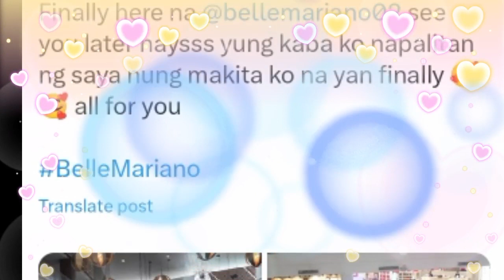BUBBLIES NASA VENUE NA NG EVENT NI BELLE MARIANO NGAYUN! UPDATES BAGO MAGSIMULA NARITO NA!